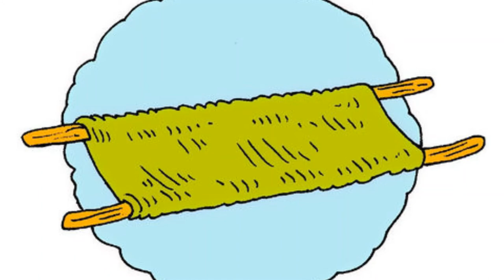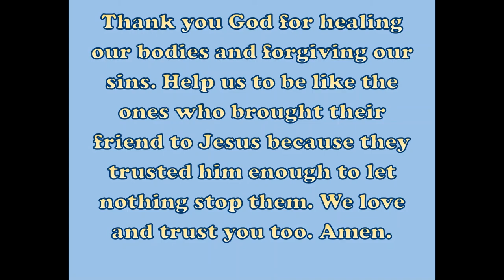"Through the Roof", a children's message by Rev. Terri Cofiell